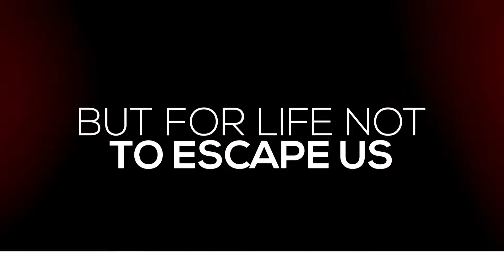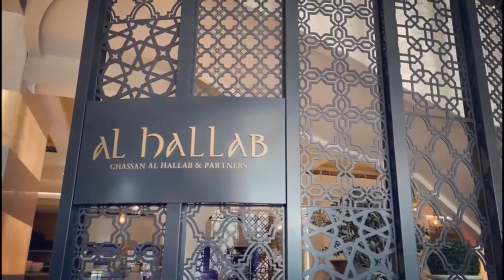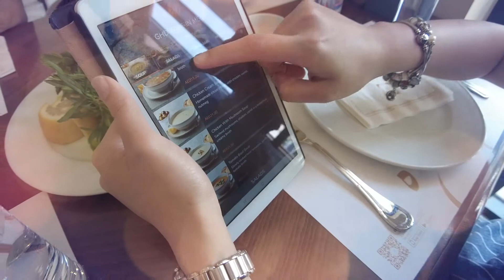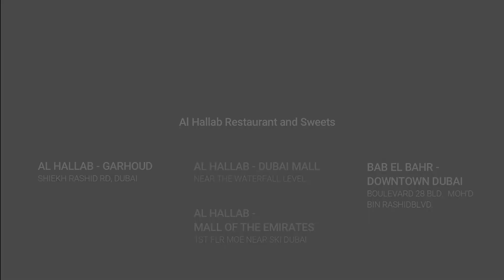FILIPINOS TRYING OUT LEBANESE CUISINE | AL HALLAB RESTAURANT & SWEETS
Trying out Lebanese food at Al Hallab Restaurant and Sweets!

You might also like our other videos, check them out! :)